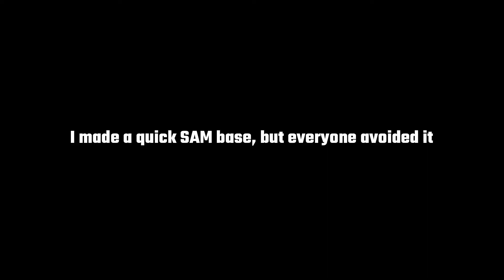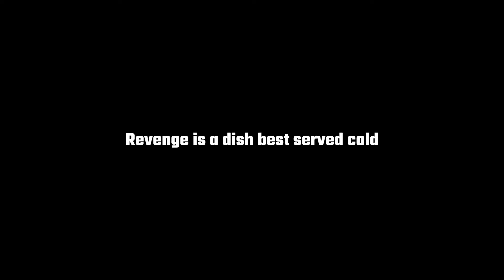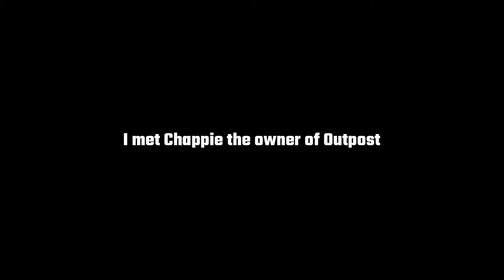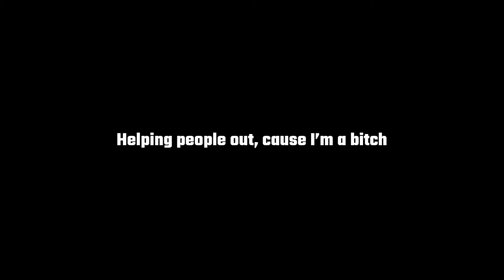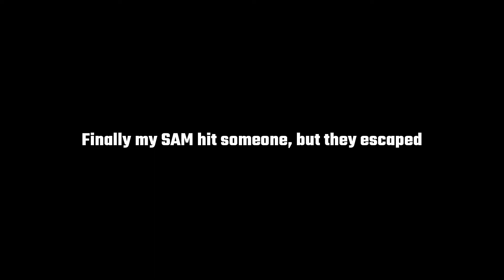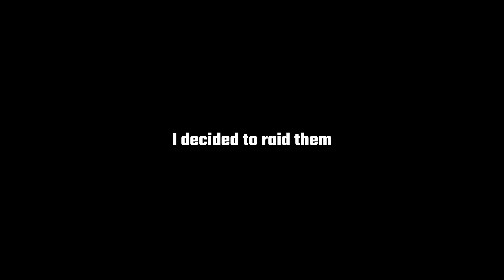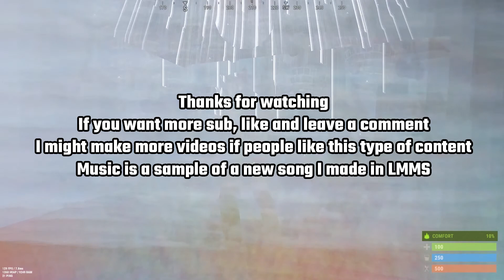Rust Outpost Trolling & Vibing